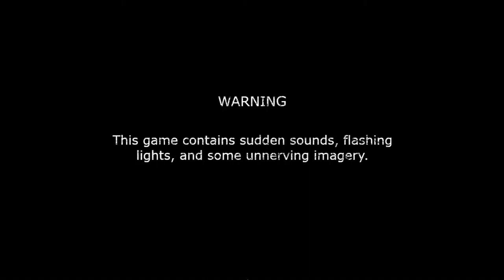Fredbear's Fright [Night 3]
They are getting faster and more threatening...